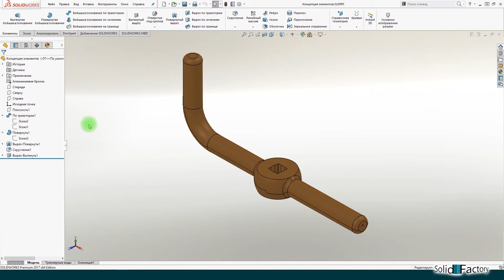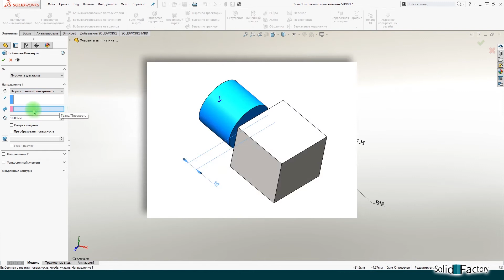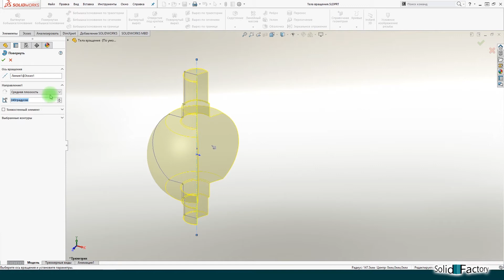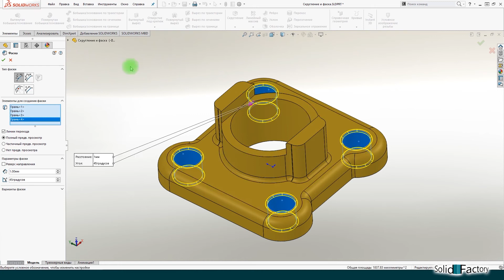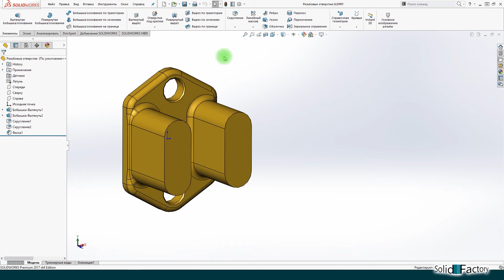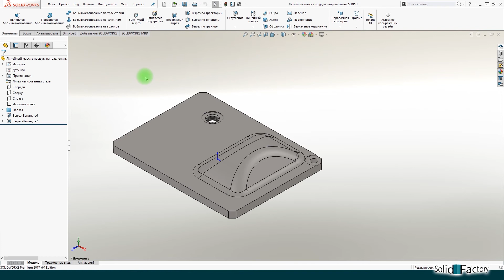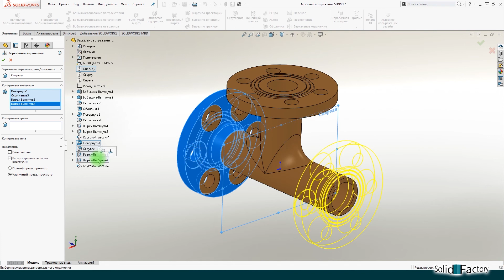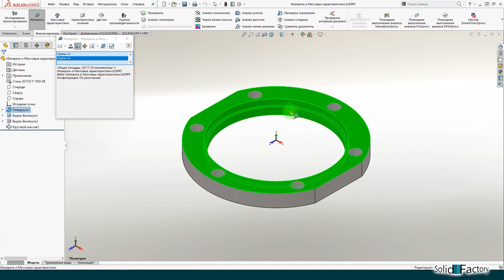SolidWorks Основы моделирования деталей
В этом уроке, пользователь создаст свою первую полноценную 3d модель, познакомиться с концепцией элементов 3d модели и основными инструментами для её создания.
Вы узнаете как создавать такие элементы 3d моделей, как вытянутые и повернутые бобышки и вырезы, а также научитесь создавать фаски и скругления в 3d модели, познакомитесь с инструментами по созданию твердых тел, такие как элементы по траектории, линейный и круговой массивы элементов, зеркальное отражение элементов, а также инструментами для работы с резьбами и как создать материал и применить его к детали.
Содержание урока:
Проверка эскиза на соответствие определенным элементам
Обзор элемента Бобышка-Вытянуть
Обзор элемента Вырез-Вытянуть
Обзор элемента Бобышка-Повернуть
Обзор элемента Вырез-Повернуть
Использование скруглений
Использование фасок
Элементы модели по траектории
Условное изображение резьбы
Работа с массивами элементов. Линейный массив
Работа с массивами элементов. Круговой массив
Зеркальное отражение элементов
Создаем материал детали
Работа с инструментами Измерить и Массовые характеристики
Видео взято с youtube канала “SolidFactory. Видеоуроки SolidWorks” (solidfactory)